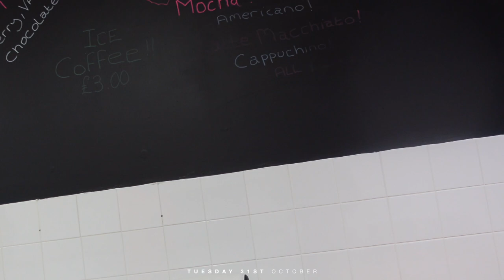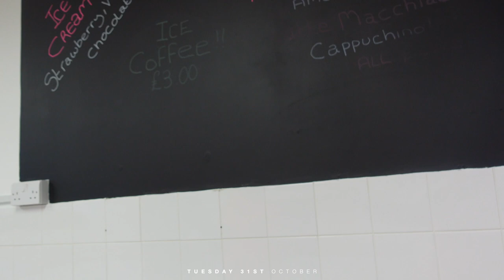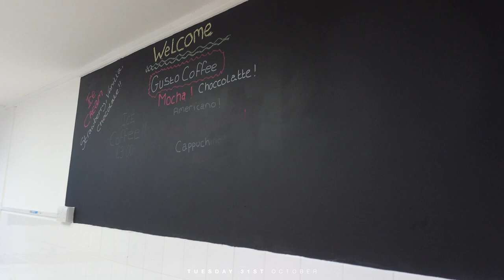WEEKLY VLOG: I have some exciting news!! Seasonal changes, God has really been good to me + more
thank you for tuning into another vlog, it is very much appreciated! I am so grateful for all of your support and love over this year in particular!

Love, E x

useful information:

[chapters]
00:00 Sunday: grwm for a party
02:46 Monday: handed a new opportunity
10:27 Tuesday: viewing the new unit
20:56 Not me getting emotional… but God is good

Amazon storefront:

FAQ:
age: 22
camera: iPhone 14 Pro / Sony ZV-1
editor: Final Cut Pro
ethnicity: Togolese-Nigerian